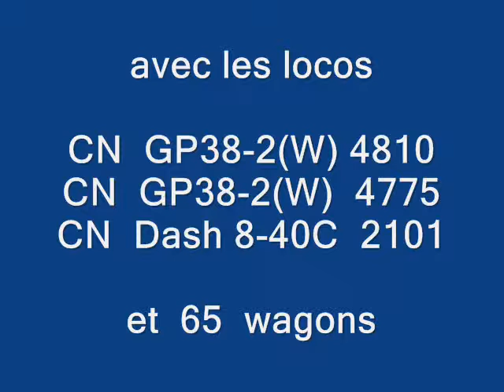CN460 27Fev14 StPaulin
Le CN 460 (Montréal/Taschereau à Garneau)  passe à St-Paulin (CN Joliette Sub),  27 Février 2014
avec les locos CN  GP38-2(W) 4810, CN  GP38-2(W)  4775 et CN  Dash 8-40C  2101 et  65  wagons